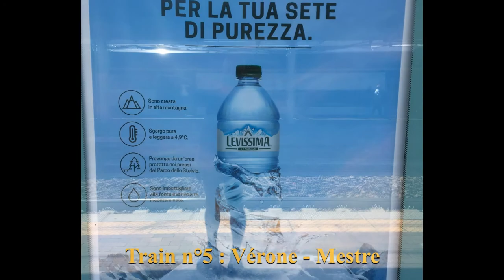Alpes à Fleur de Pô - J00 : Prologue, de l'Alsace à Trieste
! son dégradé !

Plus de 50 jours de marche cet été 2021 depuis Trieste jusqu'au Mercantour.
Episode J00 : de l'Alsace à Trieste
NB : une erreur de sauvegarde m'a fait perdre beaucoup de vidéos et photos des 1ers jours. Le format et la qualité de ce que je peux présenter s'en ressent.
Un récit par écrit est disponible sur Randonner Léger à l'adresse